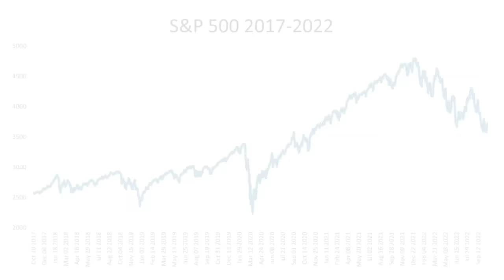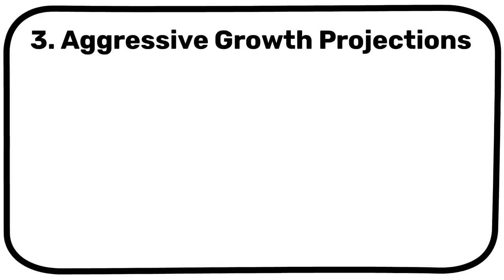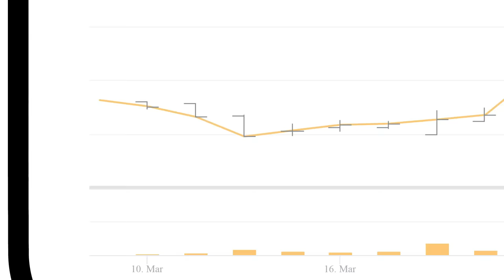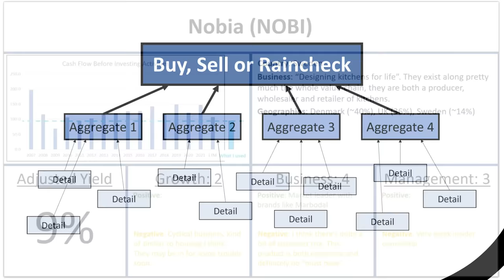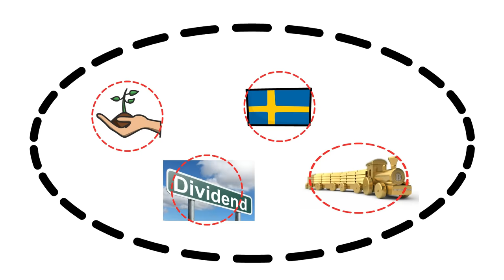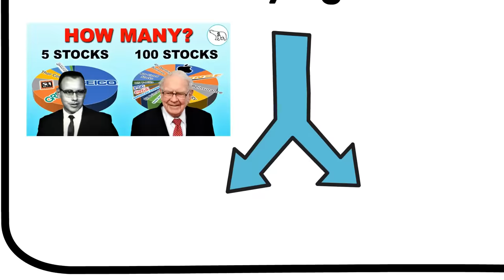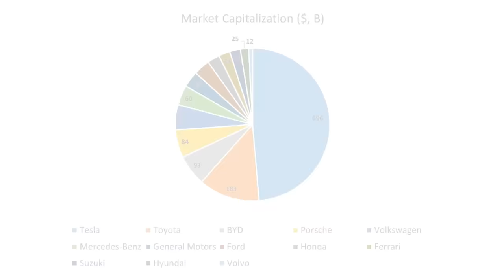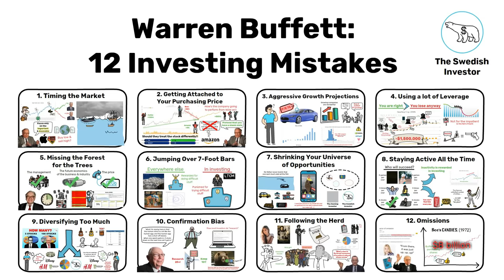Warren Buffett: 12 Mistakes Every Investor Makes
For my private stock portfolio & revealing insights into my investment strategy, head over

In this video, you’ll learn about 12 of the biggest mistakes that almost every investor makes, according to Warren Buffett. I’ll admit a few of my own investing sins along the way to be a good sport.

The 12 mistakes:
00:00 Intro
00:21 1. Timing the Market
02:33 2. Getting Attached to Your Purchasing Price
04:33 3. Aggressive Growth Projections
06:09 4. Using a lot of Leverage
09:16 5. Missing the Forest for the Trees
11:30 6. Jumping Over 7-Foot Bars
12:57 7. Shrinking Your Universe of Opportunities
15:11 8. Staying Active all the Time
16:30 9. Diversifying too Much
18:18 10. Confirmation Bias
20:08 11. Following the Herd
22:22 12. Omissions